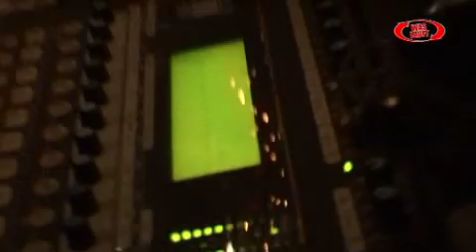Livingroom FM 12.2008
waslauft telebasel